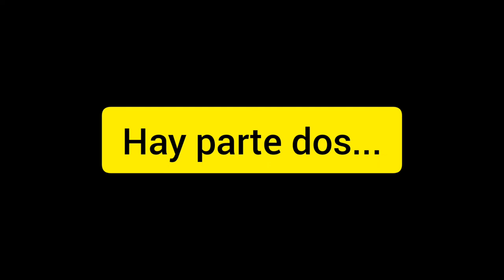Se me antojó un ceviche...🍲🍺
Me encantaría ofrecer mejor calidad y más videos. Pero YouTube aún no me paga y tampoco tengo patrocinadores, colaboradores o algún apoyo como otros YouTubers. Desde empecé con este canal hago todo por propia cuenta hasta la edición.

Donaciones – no obligadas: Banco: BANAMEX Nombre: JOHANN ANTON OELLERS, Cuenta Perfiles No. 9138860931 Clabe Interbancaria (para depósitos por Internet): 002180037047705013 Tarjeta No. 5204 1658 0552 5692

Mi “Whats” personal: 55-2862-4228 (¡la forma más rápida para que les contesto!)

También tengo un canal en VIMEO (¡ahí encuentran hasta participaciones mías como actor en novelas y películas (¡Si! ¡Soy Actor de la ANDA también!)

Ya saben amigos, estoy totalmente disponible para compartir alegría y buena vibra con todos ustedes inclusive con otros YouTubers. ¡Encantado para colaborar con todos! – Por mi parte no me importa si son famosos o no. Somos seres humanos.
De eso se trata: Brindar videos chidos al mundo para alegrarnos el día.

¡Para no perder nuevos videos te recomiendo suscribirte a mi canal (pues éste) y que pongas un clic en la “campanita” y activar todas las alertas! (sobre todo para no perder videos en vivos / estrenos) – Tampoco me enojo si pongan un “like” si les gustó mi video. ¡Comentarios también son bienvenidos! 😊

Atte. Su bro, el "AcapulKero" 😎🌴🥃